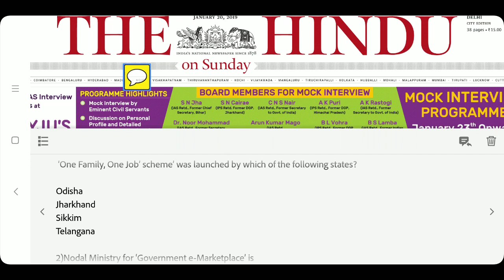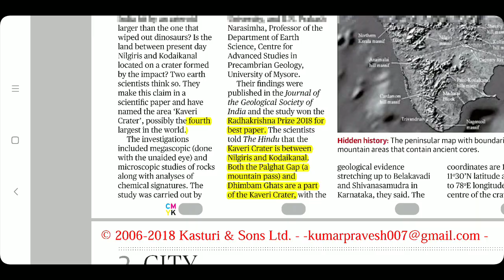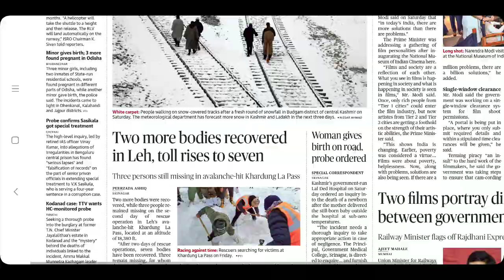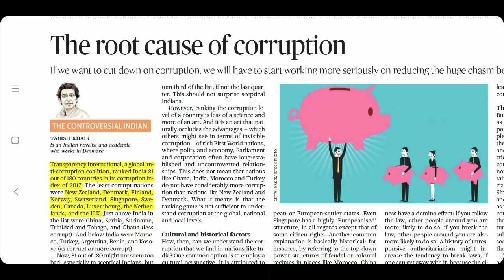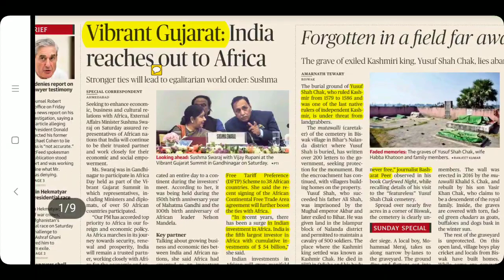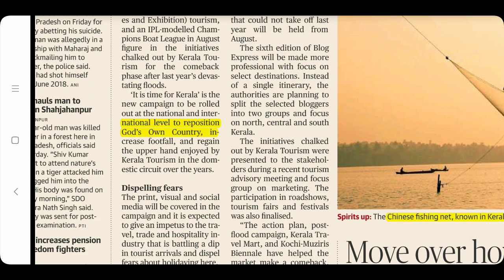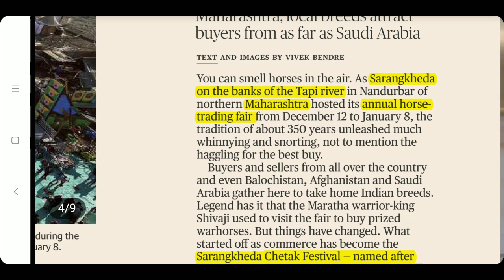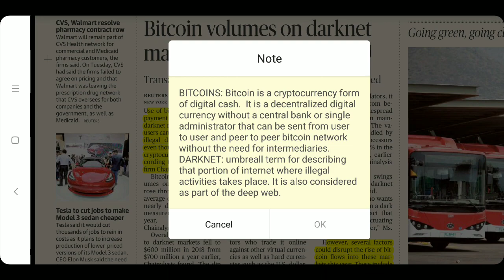The Hindu Newspaper 20th January 2019 Complete Analysis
USA China Trade War
North Korea and USA Meet
Horse Trading Festival
Kerala Gods own country
Kaveri crater